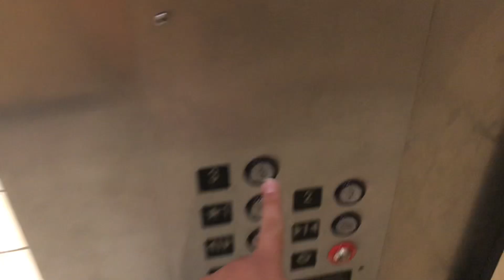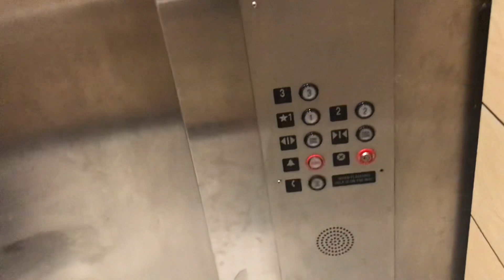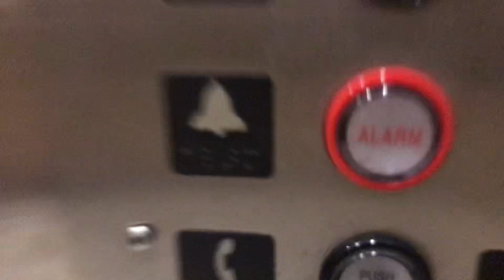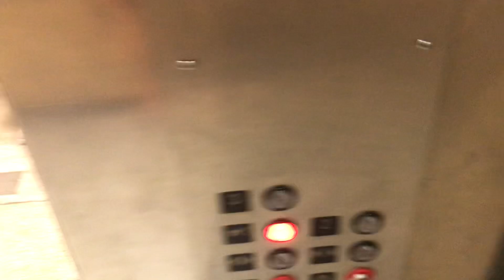Montgomery Hydraulic Elevator @ JCPenney | North Star Mall in San Antonio, TX